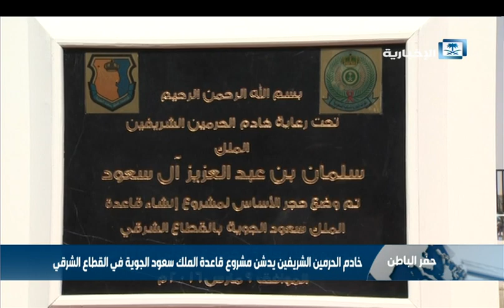رعد الشمال تختتم الخميس برعاية خادم الحرمين الشريفين